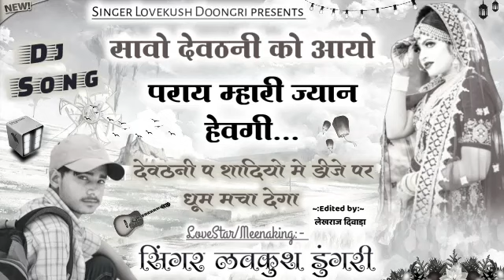लवकुश डुंगरी न्यू डीजे सोंग 2020 ~ सावो देवठनी को आयो ~ Singer Lovekush Dungri ~ Dj Meena Geet 2020